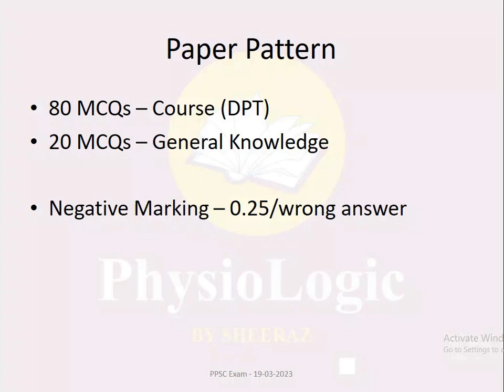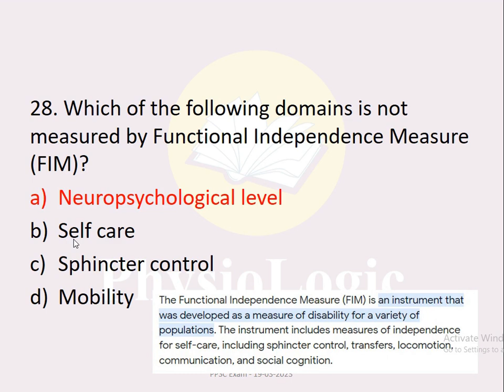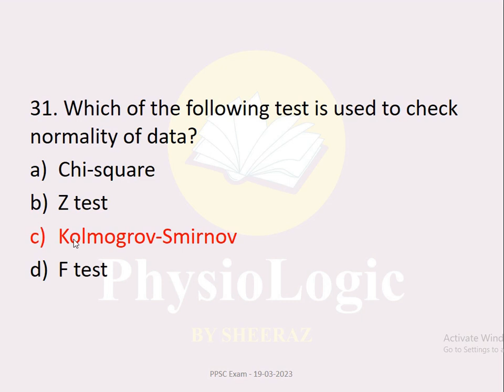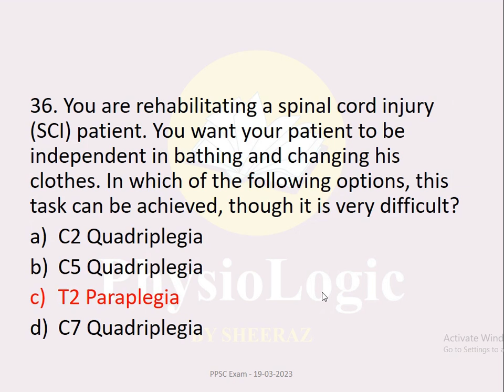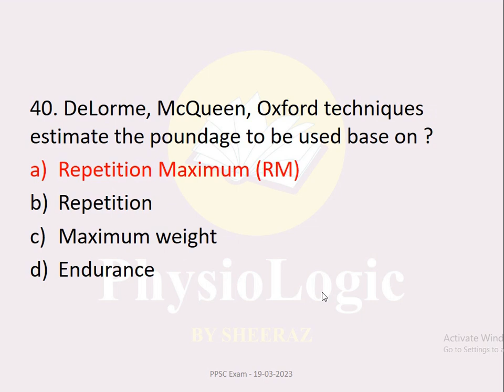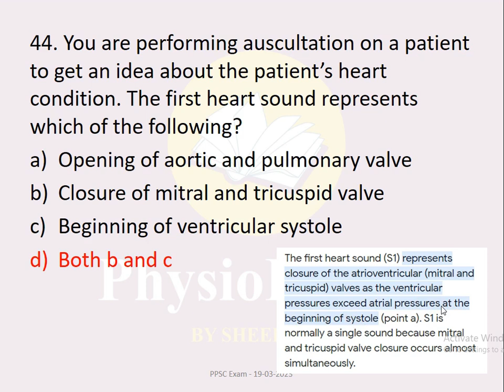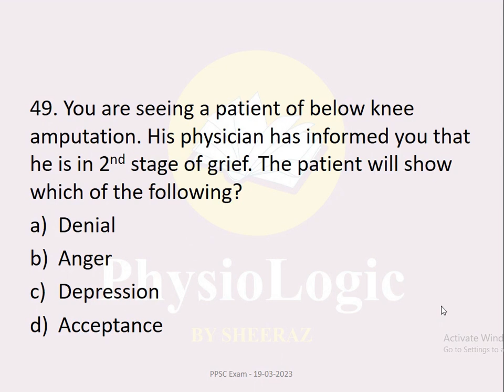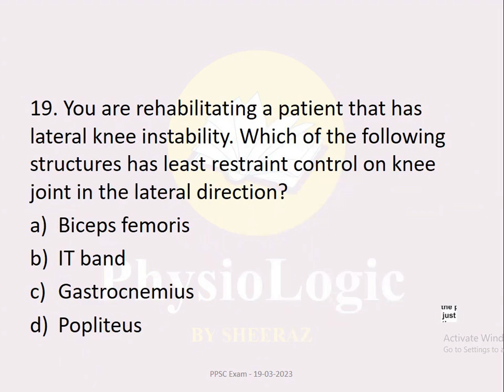PPSC Exam for Physiotherapists | Part 2 | Solved MCQs | 19-03-2023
In this video,, I have provided MCQs statements of PPSC 2023 exam for Physiotherapist.